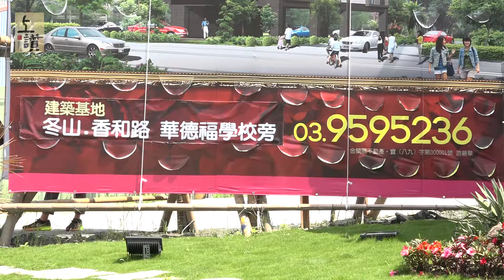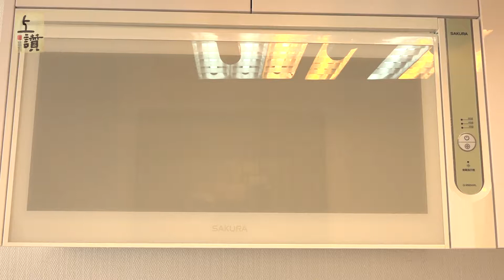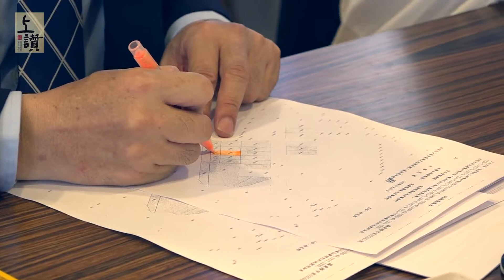2017上讚庭園豪墅層峰雅居短篇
宜蘭縣冬山鄉近年來人口日益驟增，愈來愈多人想要移居到冬山。
在政府機關努力打造冬山河優美的景致後，生態綠洲成為重要的環境教育場所。伯朗大道，更是冬山人引以為傲的田園風光，促使冬山鄉朝向觀光休閒與人文特色發展。這些地方建設和資源的投入，吸引知識產業工作者喜歡在冬山定居，也因此提升了居民的素質和生活水平。
宜蘭在地的建設公司，在冬山鄉推出「上讚-莊園豪墅層峰雅居」，提供購屋民眾一處生活機能便利、居住空間舒適的住宅作品。
走進「上讚-莊園豪墅層峰雅居」接待會館，這裡詳盡的規劃出基地未來要興築的電梯華廈以及透天別墅的空間樣態，低總價、結合高品質的建材和清悠的環境，成為不少首購族以及投資者的最佳選擇。
「上讚-莊園豪墅層峰雅居」是在地建商　與金蘭陽不動產公司合作，給予顧客專業售屋服務的優質建案，創造全區最低總價、高生活機能的綠建築別墅住宅。
經由金蘭陽不動產公司專業經理人的詳細介紹與引導，民眾來到接待會館，可以從環境端、從屋況設計上，了解屋內屋外的陳設和相關設施的佈局，特別是在建材上，金蘭陽不動產更在招待會館設置了許多重要的實物，包括大門、衛浴空間、廚櫃設備以及外牆壁磚和家裡的地磚等等，民眾有如親臨新家一般，可以感受到服務的用心、細緻與溫馨。許多家長以新住居民入籍冬山，希望讓孩子成為冬山囝子，看好在地資源對孩子有益，因此選擇移居冬山鄉學區一帶的住宅，讓孩子就近學習，親近鄉土。
另外，在預售屋的概念上，購屋民眾可以因應自我條件，在購屋金和屋況需求上，彈性運作，減少風險。金蘭陽不動產公司則是提供專業的知識和簽約前的說明，以及簽約後的進度告知、訊息傳遞的任務。
「上讚－庭園豪墅層峰雅居」擁抱冬山鄉地區精華的學區優勢，在地理位置及人文特色和週邊景觀的先天條件，堪稱蘭陽地區稀有的優質居住環境，在符合民眾的需要與堅持為購屋者把關建物品質的責任上，金蘭陽不動產克盡專業職責與熱忱服務，讓看屋買屋成為一種享受，從中吸收生活中重要的房宅資訊。